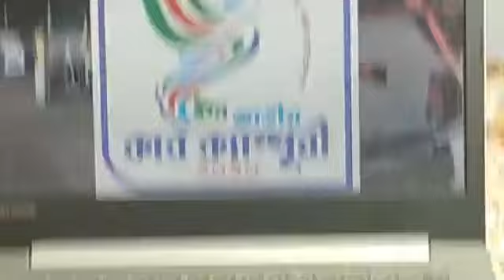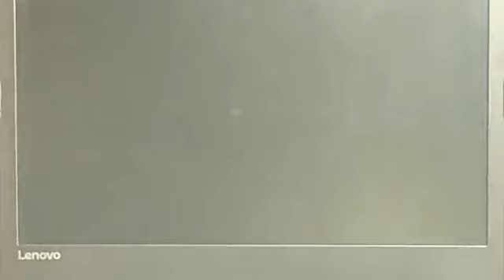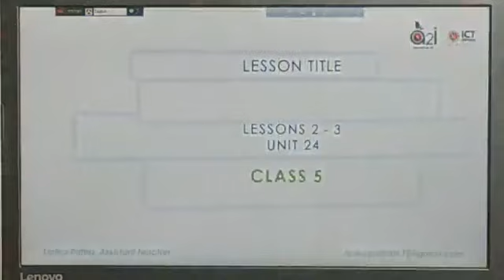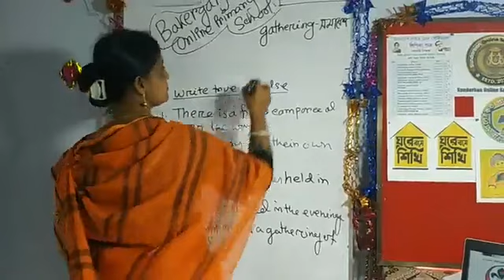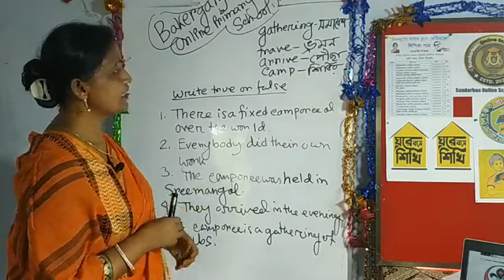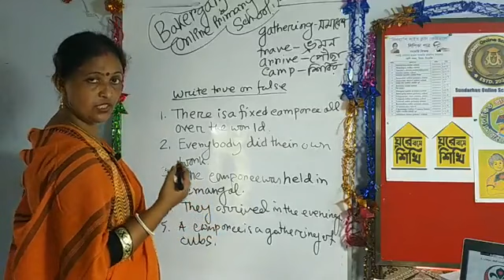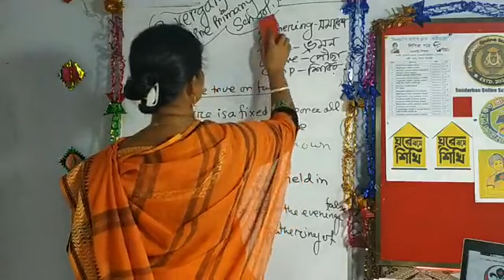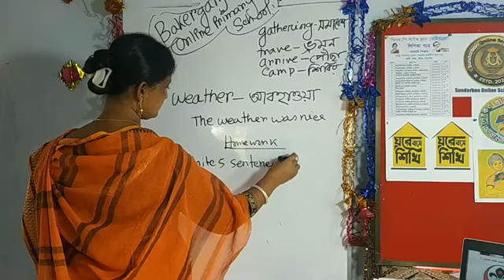255 class 5, unit 21, it was a great day